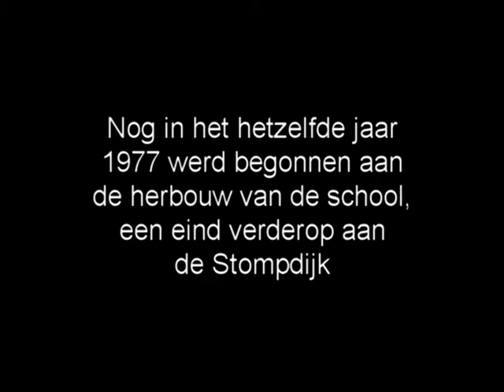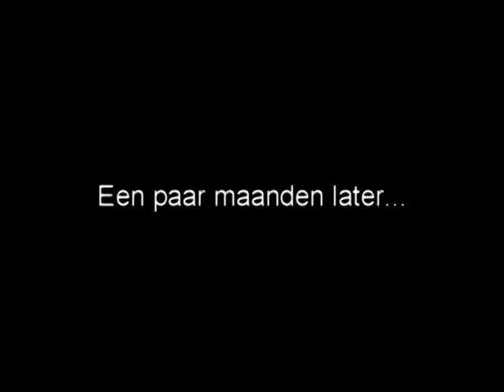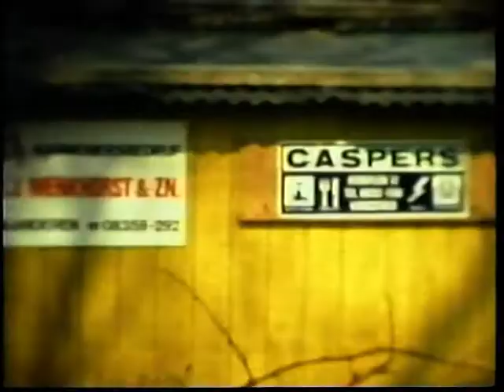Westendorp: christelijke lagere school Knienenbult 1977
De Knienenbult (uit 1916) en het meestershuis moesten in 1977 worden afgebroken voor de aanleg van de snelweg A18. De school werd herbouwd aan de Stompdijk 3 en in het volgende jaar heropend. Het viaduct waar de Stompdijk de A18 kruist is vernoemd naar de school.

Jan Looman (Veldkamperstraat) filmde al in 1950 met een smalfilmcamera allerlei gebeurtenissen in en om Westendorp. Deze films werden in 1993 op VHS-video gezet en op 30 en 31 oktober 1993 werden deze films vertoond in zaal De Vos.